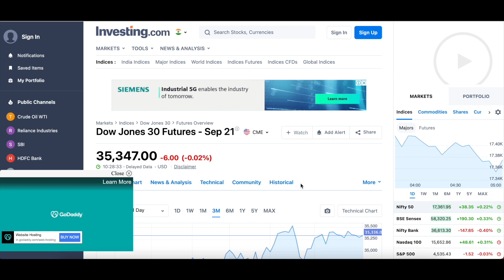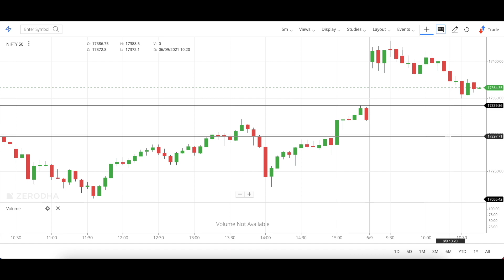Market at 11 || Nifty Prediction for today || Bank Nifty & Nifty Analysis || 06 September